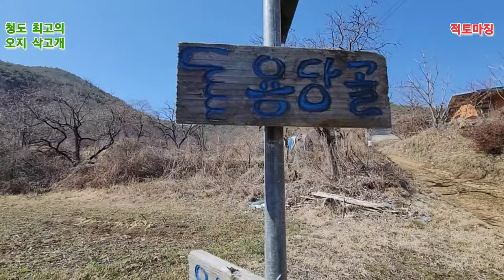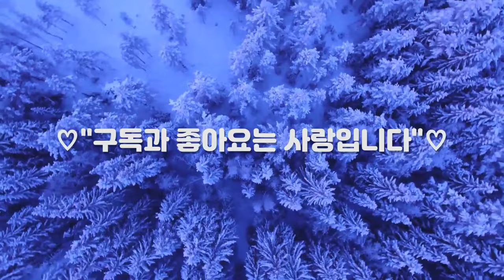인적없는 첩첩산속 빈집에 주인 오기만 기다리며 하루하루 죽어 가는 검둥이의 운명은?